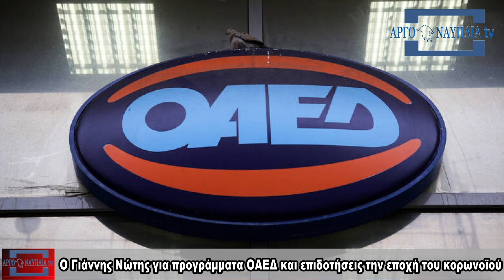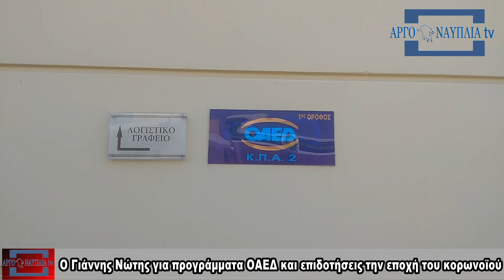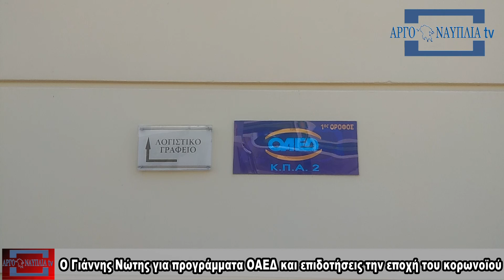Ο Γιάννης Νώτης για προγράμματα ΟΑΕΔ και επιδοτήσεις την εποχή του κορωνοϊού